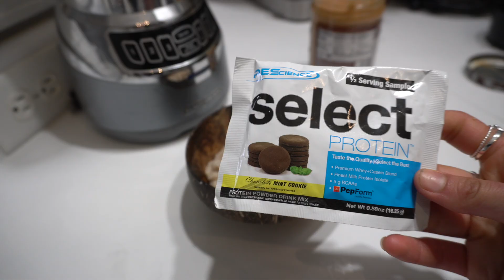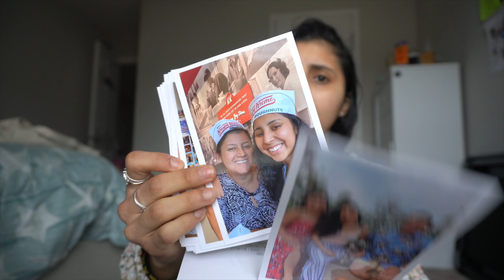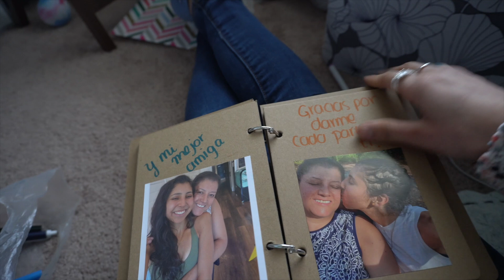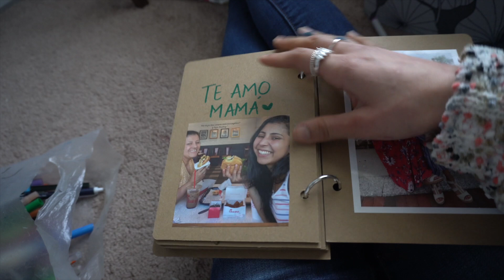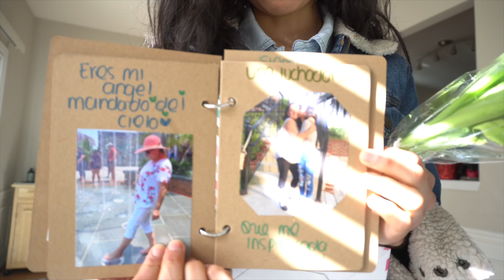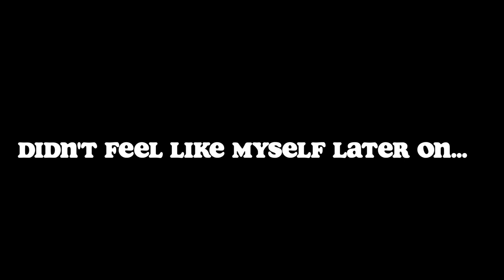BIRTHDAY VLOG. Brunch, health updates, dealing with chronic pain & food I ate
I hope you enjoy this vlog! :) Let me know if there is anything else you would like to see!

Love you!

Dani